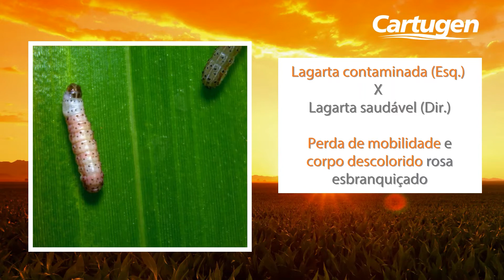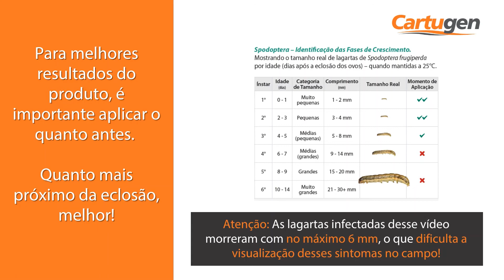Ação completa do nosso produto Cartugen!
Controlar a Spodoptera frugiperda fica mais fácil com a ajuda de um grande protetor como 🧡 Cartugen 🧡, o bioinseticida à base de baculovírus que melhora a eficiência dos defensivos químicos, protegendo o potencial produtivo da lavoura agora e no futuro.